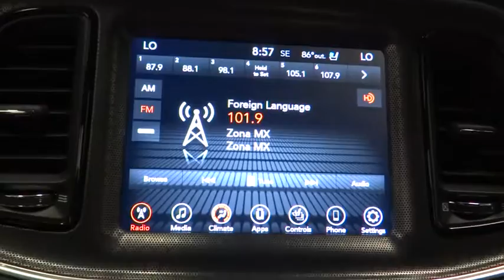2017 Dodge Challenger Norco, Corona, Riverside, San Bernardino, Ontario 17D614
2017 Dodge Challenger
2017 Dodge Challenger SXT Plus - Stock#: 17D614 - VIN#: 2C3CDZAG0HH561456

Dare to compare! You won't want to miss this excellent value! Representing the optimal blend of tarmac tearing performance and silky smooth highway refinement. This model accommodates 5 passengers comfortably, and provides features such as: an automatic dimming rear-view mirror, heated steering wheel, and leather upholstery. Dodge made sure to keep road-handling and sportiness at the top of it's priority list. Under the hood you'll find a 6 cylinder engine with more than 300 horsepower, and for added security, dynamic Stability Control supplements the drivetrain. Our sales reps are knowledgeable and professional. They'll work with you to find the right vehicle at a price you can afford. We are here to help you.